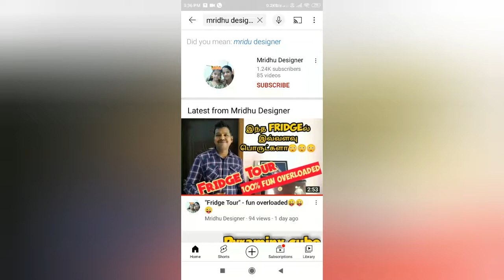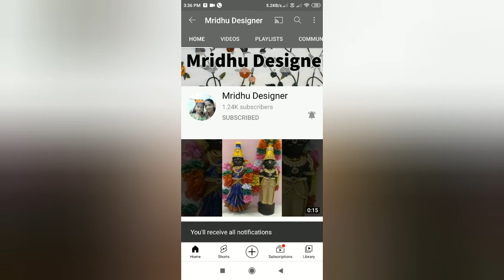DIY TOY SOAP in about 20 seconds in Tamil.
In this video we showed You how to make Toy Soap for Kids or for you.
Make this cheap and adorable DIY TOY SOAP in about 20 seconds!
And Learn to combine the embedding and layering technique to create an adorable melt and pour soap with a little surprise inside.
Steps:
Simply melt a few cubes of glycerin soap in the microwave for about 20 second (or until melted) and pour into any mold! Add a toy and let harden, that is all there is to it.